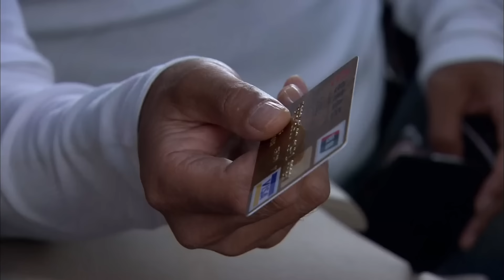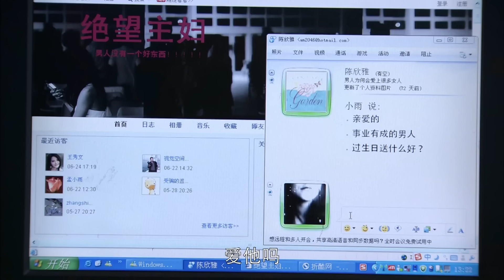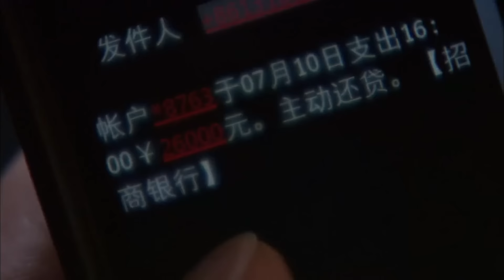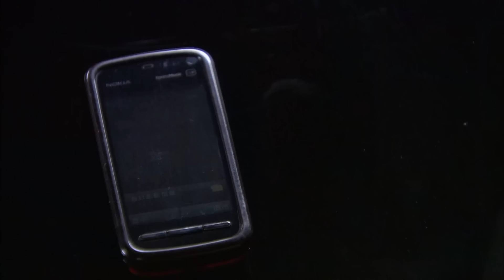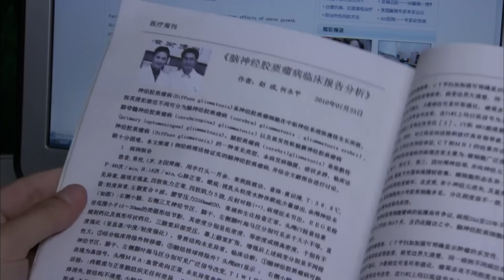【年代家庭伦理剧】姐妹当家 19 | 五岁妹妹失手将醉酒父亲推下阳台成植物人，母亲为她顶罪入狱，姐姐含泪撑起一个家（《小巷人家》《谢谢你听见我》张子枫、蒋欣）— 2024最新电视剧